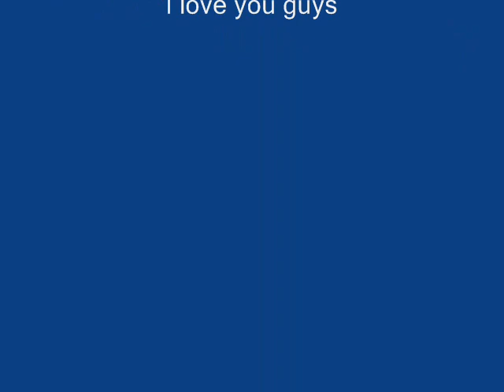The Jackson Family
Pictures in order oldest to youngest:
Rebbie Jackson May 29, 1950
Jackie Jackson May 4, 1951
Tito Jackson October 15, 1953
Jermaine Jackson December 11, 1954
La Toya Jackson May 29, 1956
Marlon Jackson March 12, 1957
Michael Jackson August 29, 1958
Randy Jackson October 29, 1961
Janet Jackson May 16, 1966